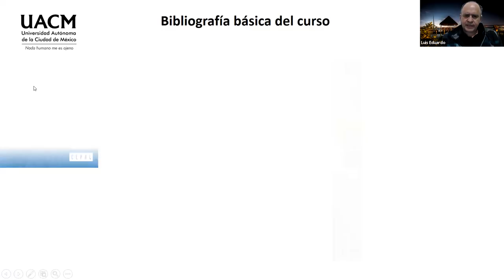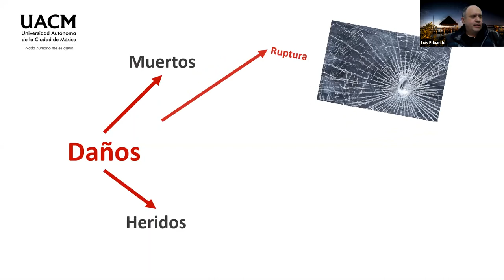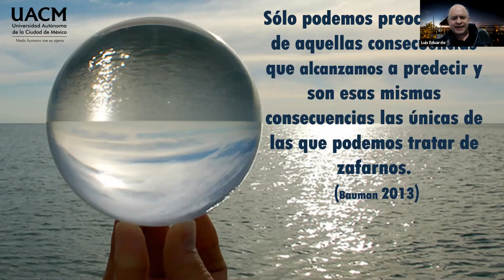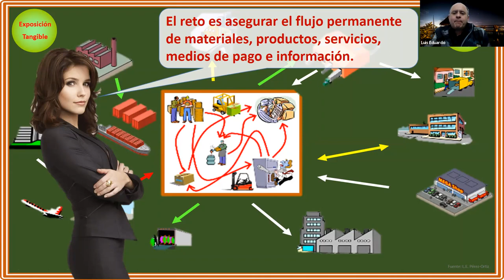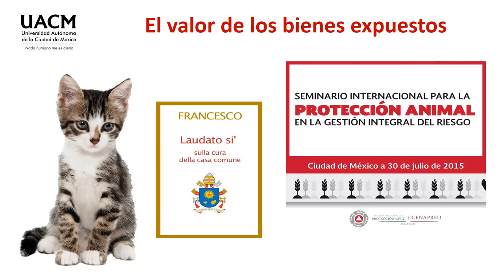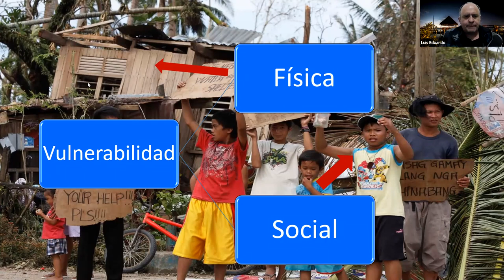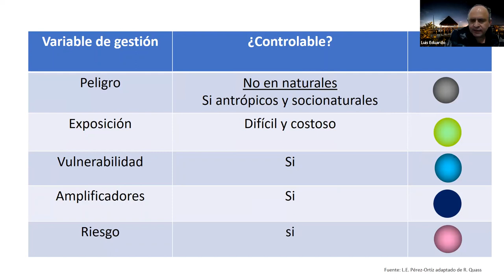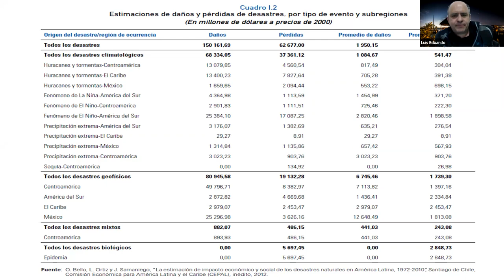02 Acerca de los desastres y la medición de sus efectos e impacto